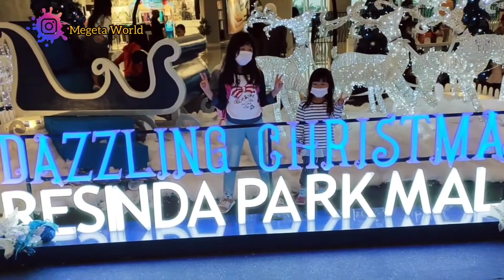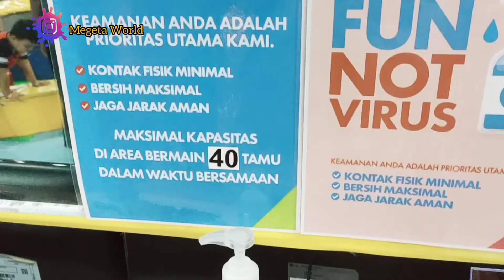Mall Resinda Park Wisata di Karawang | Timezone Play | Playground Holiday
Megi dan Jane sedang mengisi liburan di Mall Resinda Karawang.. Bagi kalian yang ingin mengisi liburan bisa looh kesana.. Disimak yaa video nya Megeta.